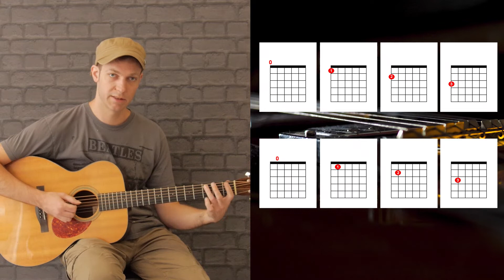Exercice à la guitare : L' escalier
Travaillez l'exercice de l'Escalier avec moi, dans cette vidéo.
Un exercice technique pour travailler la dextérité et la vélocité des deux mains.

Cet exercice est facile à comprendre, et il a l'avantage de pouvoir être pratiqué par tous : grand débutant / débutant / intermédiaire et confirmés ! Car on peu jouer avec différentes figures rythmiques, et à tout tempo (un débutant le travaillera avec des noires à tempo modéré, un confirmé le travaillera avec des doubles-croches à tempo presto...)

Le but est d'améliorer sa technique, précision et coordination main droite main gauche. L'exercice est rébarbatif, mais terriblement efficace, si on le travaille régulièrement, on sentira très vite les progrès arriver ! On peut voir ce travail comme un échauffement guitaristique, 5 minutes par ci, 10 minutes par là, le plus régulièrement possible.

Comment travailler ?
1. Savoir jouer l’escalier en noires
2. Jouer avec des croches binaires, d'abord en aller-retour, puis en downstroke
3. Jouer l’escalier en croches ternaires (ou swinguées), puis en triolet
4. Passer à la double croche, 3 façons de travailler :
- par groupe de 4 notes (redoubler 4 fois la même note)
- par groupe de 2 notes
- par " groupe de 1 note " (ou direct, une note et on enchaine ...)
5. (pour les avancés) essayer des figures rythmiques complexes; triples-croches, quintolet, sextolets...

Il faut y aller progressivement, petit à petit, vous allez augmenter le tempo, je recommande largement de travailler avec métronome ! (mais ne pas allez plus vite que la musique, il vaut mieux le faire bien doucement, que mal vite !)

Il faut bien respecter le tempo, ne pas accélérer ou ralentir en cours de route. Attention à bien respecter la figure rythmique que vous avez choisi ( si vous faite des double-croches, attention à votre battement au pied, ne pas doubler le tempo ...)

Toujours faire l'exercice dans les 2 sens , en montant puis en descendant, ou l'inverse (mais attention à ne pas toujours le faire dans le même sens).

Essayer aussi de le pratiquer en partant plus loin sur le manche (sans partir de la corde à vide), faire le même travail mais en rajoutant le petit doigt.

Bien pratiqué, cet exercice vous donnera des ailes, à terme, vous vous surprendrez à passer des plans que vous ne pouviez pas faire avant...

Bon travail à tous, et à lundi prochain !

00:00 Intro
03:37 L'escalier en croches
06:52 L'escalier en doubles croches (par 4)
08:26 L'escalier en doubles croches (par 2)
10:36 L'escalier en doubles croches (par 1)
12:07 Conclusion

🎸 Modules COMPLETS de cours de guitare :
Apprenez les bases, progressez ou perfectionnez-vous, quel que soit votre niveau.

🎯 Tutos guitare avec BONUS EXCLUSIFS :
Accédez à des contenus exclusifs pour aller plus loin dans vos morceaux préférés.

📄 Partitions PDF et tablatures :
Téléchargez facilement les partitions et tablatures pour jouer vos chansons préférées.

💸 Guides d’achat et conseils 100% guitare :
Profitez de mes conseils experts pour faire les meilleurs choix de matériel.

💡 Trucs & astuces :
Découvrez des centaines de conseils pratiques pour améliorer votre jeu de guitare.

🌞 Dernières actualités :
Ne manquez rien des nouveautés et mises à jour de mon site.